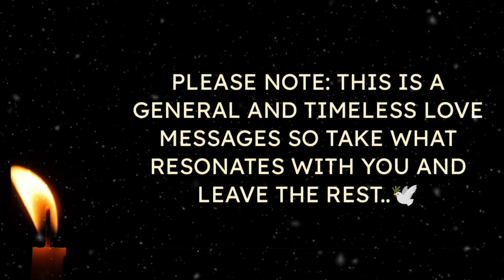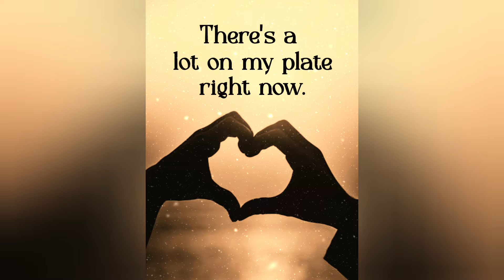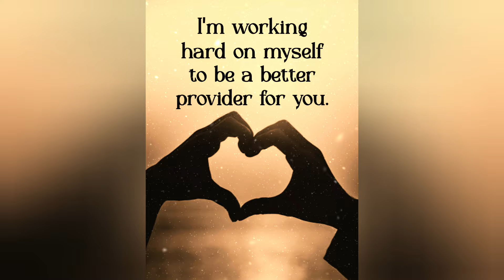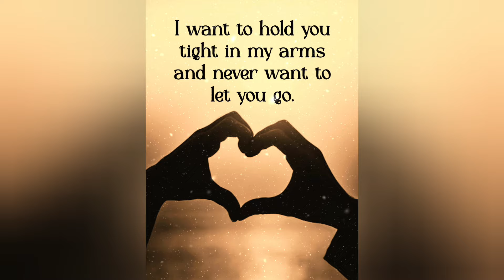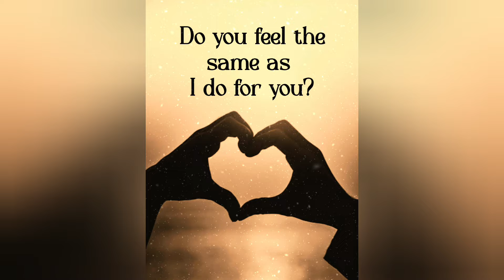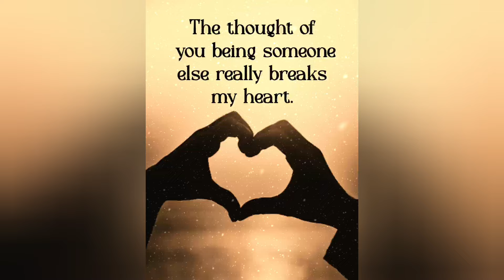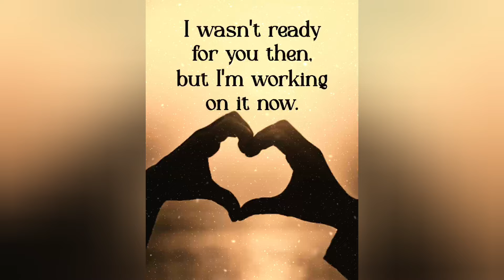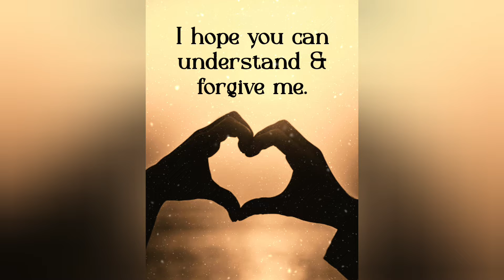♾️🧿(EXTREMELY ACCURATE)💌🌹Your Person's Truthful Inner Thoughts About You?💖💖lovemessages